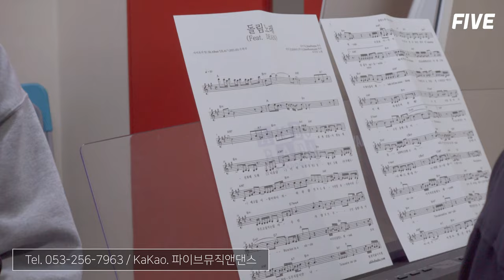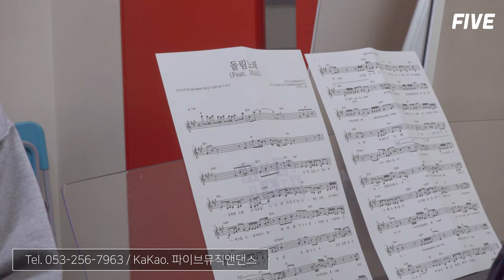파이브 보컬레슨 나명훈선생님 개인레슨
*보컬레슨은 모두 1:1 개인레슨으로 진행됩니다

2022년 연예인오디션반 & 취미반 & 예고입시/대학입시반 수시모집중!!